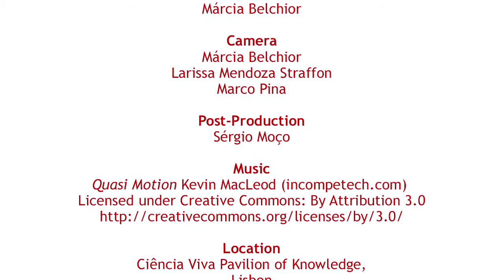Derek Turner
Derek Turner on Philosophy of Biology, Philosophy of Paleontology, Evolutionary Trends and Macroevolution, Species Sorting, Species Selection, Cope's Rule & Extinction, the Extended Synthesis, and his book Paleontology: A Philosophical Introduction.

This interview was conducted at the 2013 International Summer School on Evolution which was organized by the Applied Evolutionary Epistemology Lab in collaboration with Ciência Viva, and held at Ciência Viva's Pavilion of Knowledge in Lisbon, Portugal.

Produced and Powered by:
AppEEL

John Templeton Foundation
Ciência Viva
Ciência Viva Knowledge Pavilion